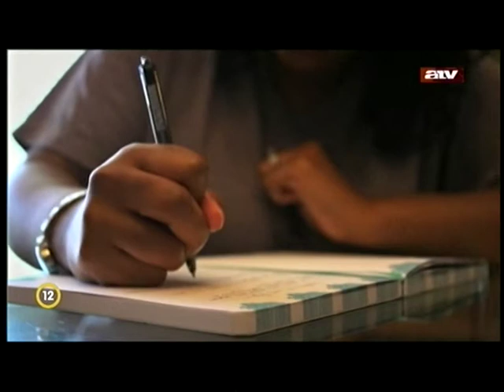Távol Istentől - Deborah Monroe